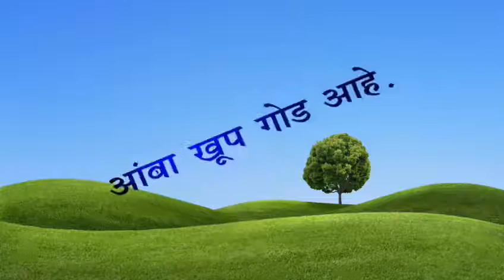marathi Sentences Part-14